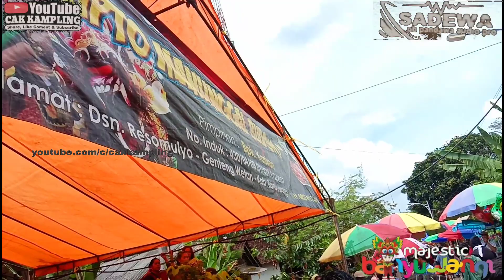Aksi kucingan comunity feat jaranan CIPTO MANUNGGAL BUDOYO,Live kaliputih genteng#SADEWA audio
Chanel kebudayaan banyuwangi
Chanel ini.